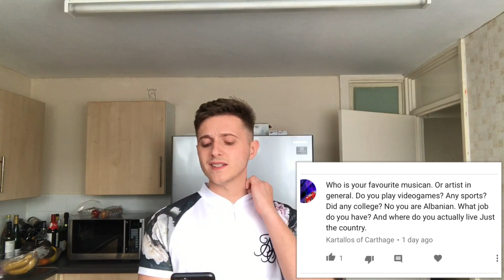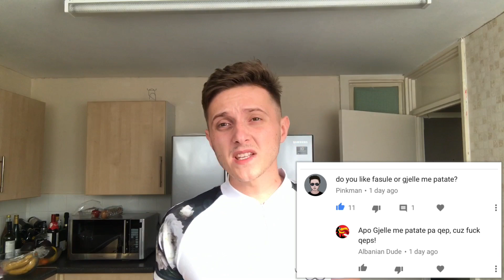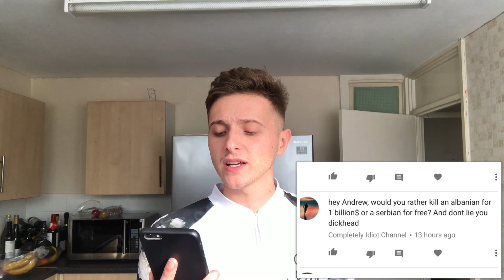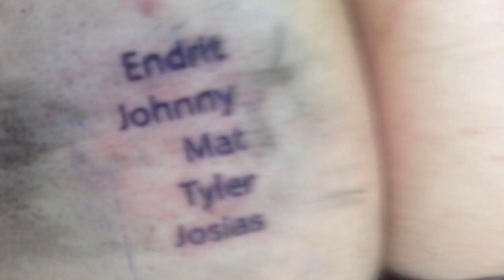Q&A #1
That YouTube cliche that just won't die. 🙄